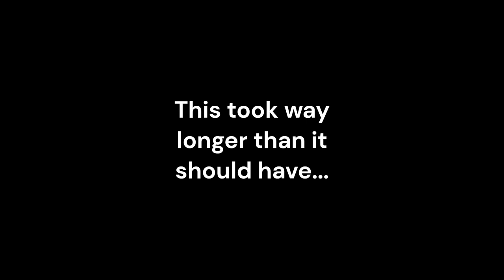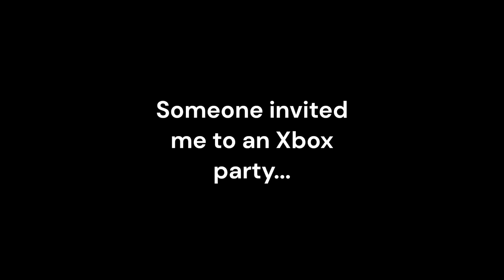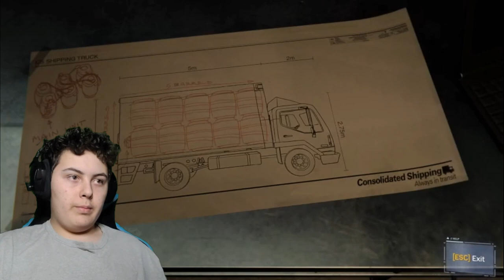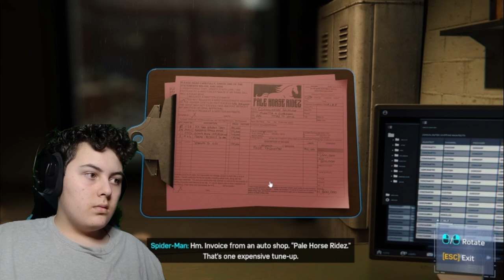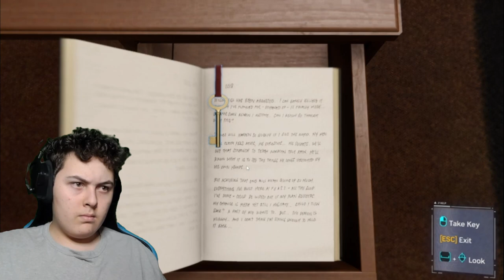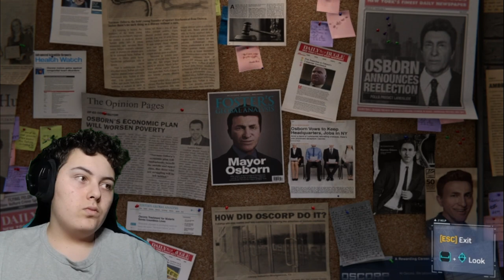R.I.P Jefferson Davidson | Marvel's Spider-Man PT3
1 day early, I'm gonna try to start uploading everyday...